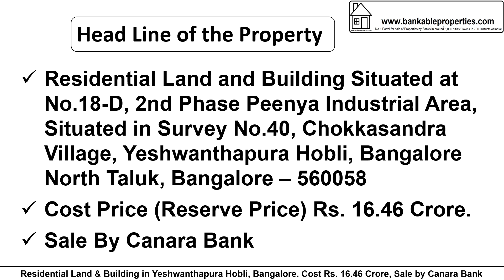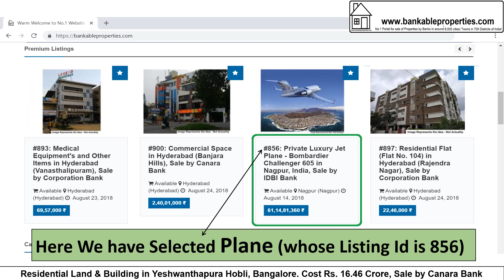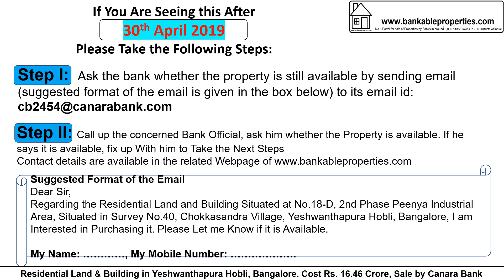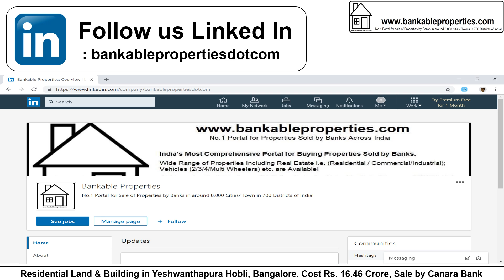1884 Residential Land in Peenya, Bangalore. Rs. 16.46 Crore, By Canara Bank 1884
Residential Land in Peenya, Bangalore, Rs. 16.46 Crore, By Canara Bank. Bank Phone Number : 080 – 28360037 / 28362661 [Listing id # 1884]
After Seeing the Details, if You are interested, take the Following Steps:
Step 2: Call up the concerned Bank Official and fix up with him to Take the Next Steps. Bank Phone Number : 080 – 28360037 / 28362661
Dear Sir,
Regarding the Residential Land and Building Situated at No.18-D, 2nd Phase Peenya Industrial Area, Situated in Survey No.40, Chokkasandra Village, Yeshwanthapura Hobli, Bangalore North Taluk, Bangalore - 560058, You Had Put for Sale, I am Interested in Purchasing it.
If You Are Seeing this Property/ Video After 30th April 2019 Please Take the Following Steps:
Dear Sir,
Regarding the Residential Land and Building Situated at No.18-D, 2nd Phase Peenya Industrial Area, Situated in Survey No.40, Chokkasandra Village, Yeshwanthapura Hobli, Bangalore North Taluk, Bangalore - 560058. You Had Put for Sale, I am Interested in Purchasing it. Please Let me Know if it is Available.